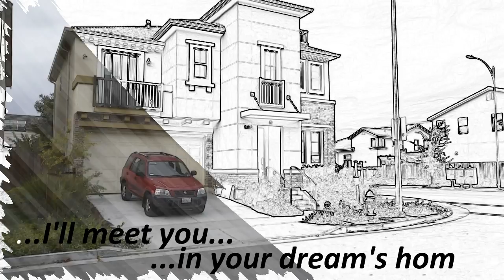Huge Single Family Home with a private Backyard (sold for $1,190,000 in 13 days)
Catch the incredible opportunity to own this almost new Single family home with a spacious and charming Backyard with fruit-bearing citrus trees! Built less than 2 years ago, the owner lived here for less than a year. Corner unit! New solar panels installed. This two-story large home situated in a Quiet and Safe area in the Developing Berryessa Neighborhood, Close to Parks, Schools, Shopping Centers, Grocery Stores, and Attractions. The perfect floor plan, plenty of sunshine, fully updated home with a lot of upgrades, such as the new floor, the Recessed Lighting, the New Custom built-in Closets and an amazing Fireplace in the Living room. The fully-stocked Master-Chef Kitchen area with the Custom Kitchen Cabinets, the New Kitchen Appliances including an Induction Cooktop with a large Vented Hood, a Dishwasher, and a Professional Oven. Attached spacious Garage for two cars and it has upgraded storage cabinets. Don't miss this remarkable opportunity to make your dreams come true!